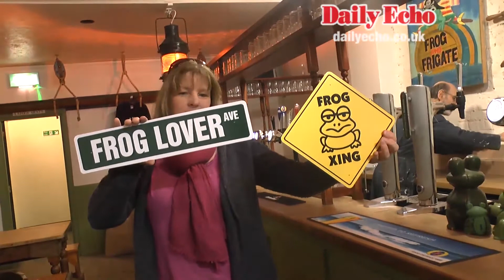Frog & Frigate to reopen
After six years of gathering dust, legendary Southampton nightspot the Frog and Frigate is set to re-open